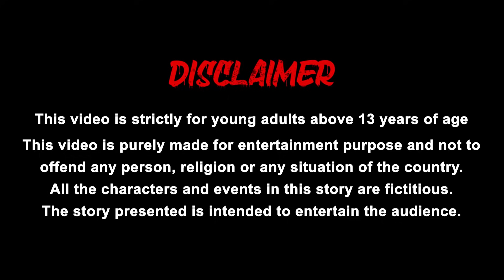কূপে বড় আকারের সাপের ডিম Giant Snake | Bedtime Bengali Stories | Rupkothar Golpo | Choti tv Bengali